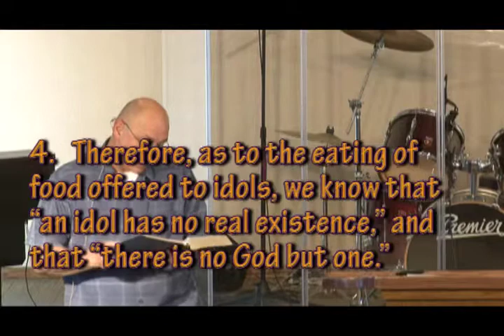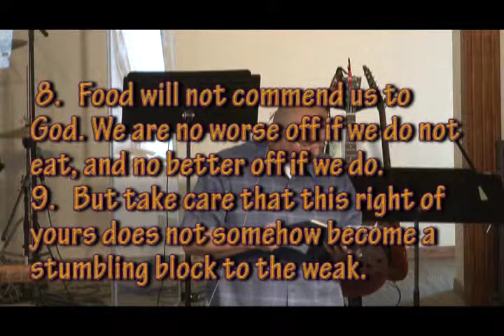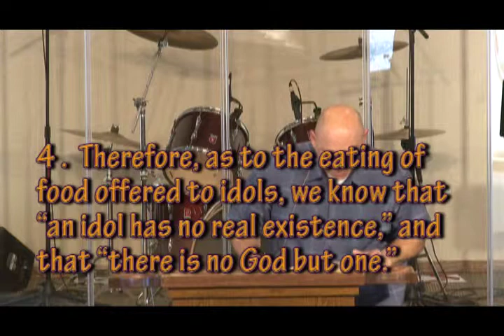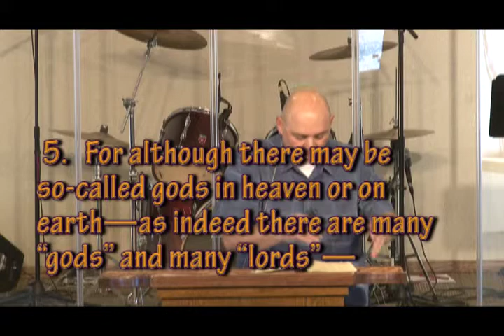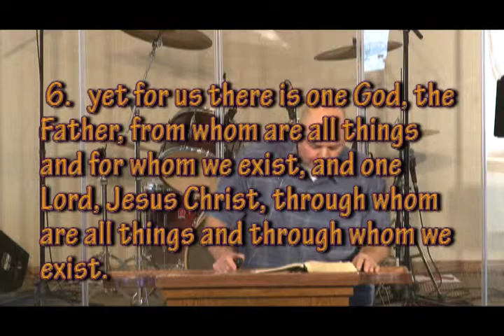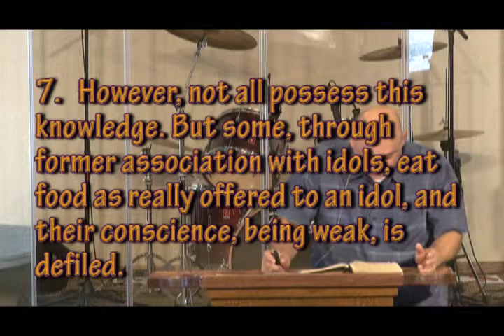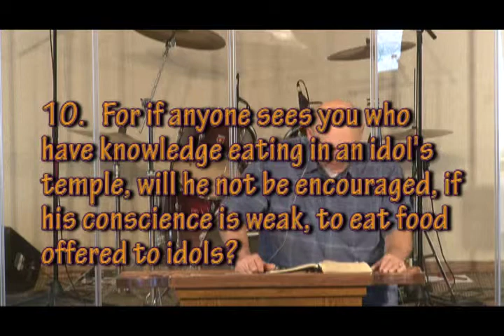Sunday, November 8, 2015